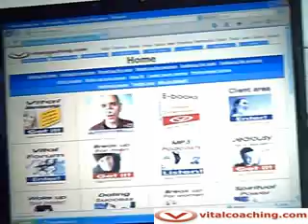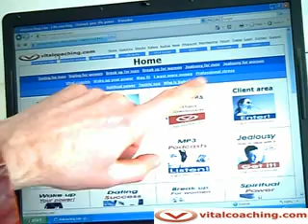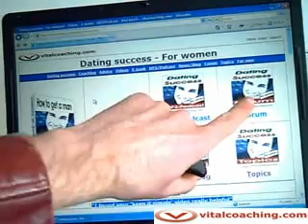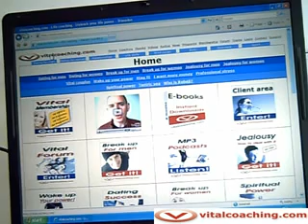Vital what? - Let me take you for a visit!